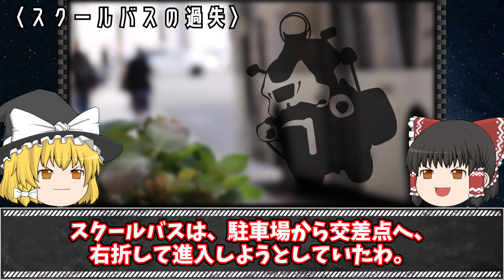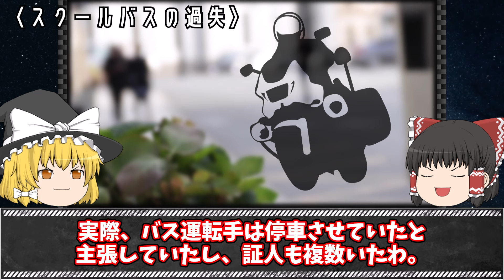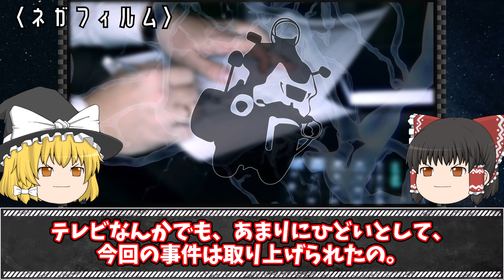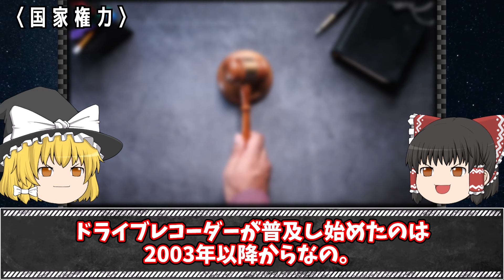【ゆっくり解説】警察に疑惑が生じた怖い事件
今回は「高知白バイ衝突死事件」をゆっくり解説するわ。